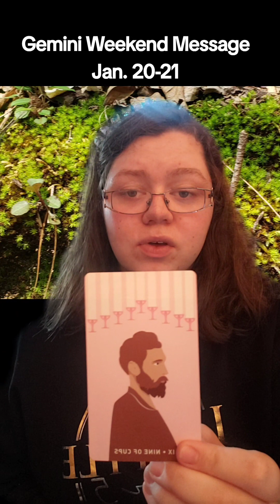Gemini Weekend Message Jan. 20-21